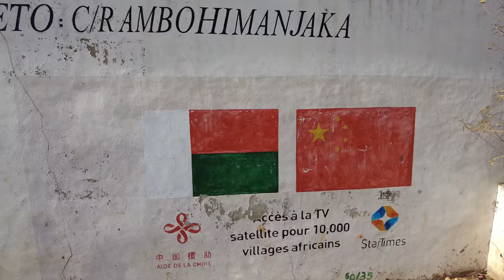Quốc gia này vẫn còn có những thứ giống y Việt Nam nhiều năm trước 🇲🇬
Tiếp tục cuộc hành trình ở Madagascar chúng ta sẽ thấy quốc gia này giống Việt Nam nhiều năm trước như thế nào